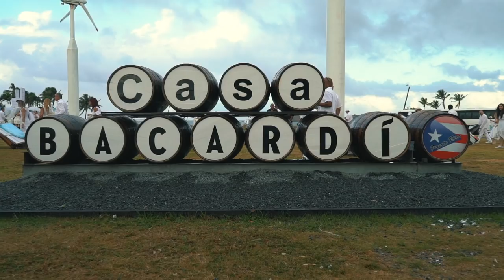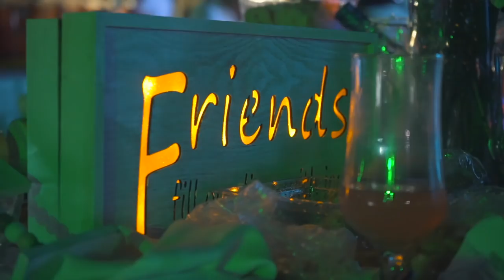Diner en Blanc Puerto Rico 2018, Official Video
Official Video for the 3rd edition of Le Dîner En Blanc – Puerto Rico held on April 14, 2018 at CASA BACARDÍ, Cataño, Puerto Rico

HOSTS
Israel Rodríguez Colón & Lymari Figueroa
Alejandro Uriarte & Angélica Medina
Jaime Miranda & Margarita Filardi

GROUP LEADERS
Abdel Alemán, Bárbara Naveiro, Claudia Arana, Jéssica Ginés, Maite Canela, Mary Casiano, Otilio Santiago, Wilfredo Mangual.

PARTNERS
Plaza Las Américas
jetBlue
The Lincoln Motor Company

VIP ENTERTAINMENT GROUP, LLC.
CORPORATE CHEF TEAM
Chef Cielito Rosado & Charlie Díaz
National University College – IBC Instituted

VIDEO CREW DIRECTOR & EDITOR Enrique Nieves

Special thanks to Wesley Cullen and Casa Bacardí,

To all our guests without you this incredible event would not be possible!

Another Production of VIP ENTERTAINMENT GROUP, LLC.
2018